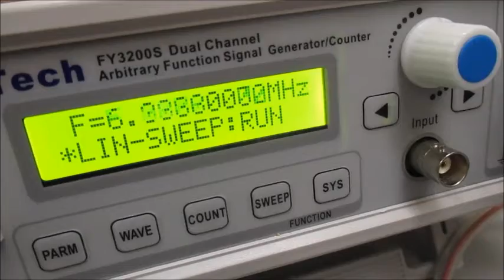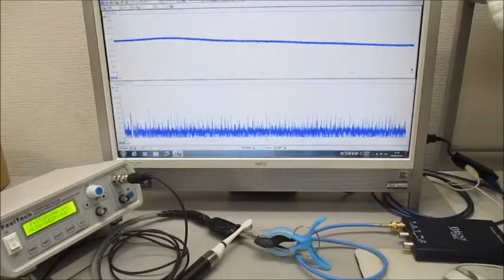オリジナル超音波実験 ultrasonic-labo